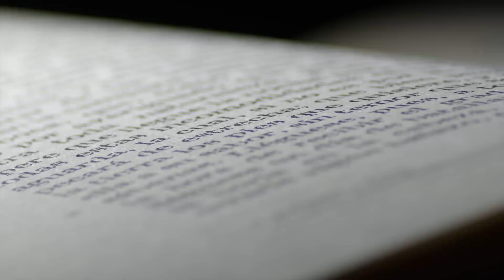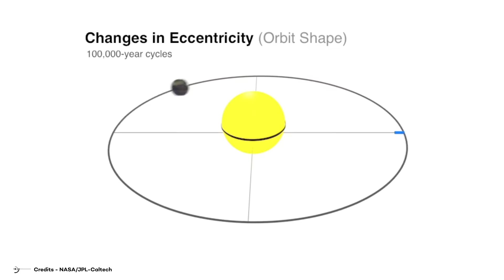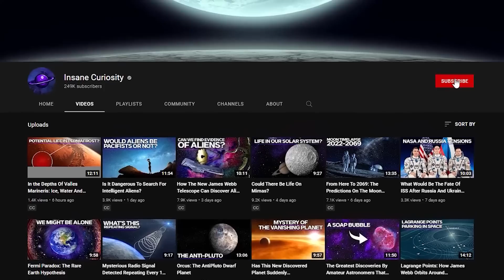An Ice Age Is Coming And It’s Not Milankovic Who Says It, But The Sun!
"Glaciers are retreating, Greenland is blooming with flowers, Arctic ice is disappearing, sea levels are rising... Stop global warming or the Earth will die!"
This, more or less, is the relentless message we've been bombarded with daily for years. Everyone says it, so why shouldn't we believe it?
Only a few persist in claiming that the anthropogenic origin of global warming is merely an unproven conjecture, deduced solely from complex computer programs known as General Circulation Models. On the contrary, scientific literature has increasingly highlighted the presence of natural climate variability that these models fail to reproduce.
This natural variability explains a significant portion of the global warming observed since 1850. The anthropogenic responsibility for the observed climate change in the last century is therefore unjustifiably exaggerated, and the catastrophic predictions are unrealistic.
The climate is the most complex system on our planet, requiring appropriate and coherent approaches commensurate with its level of complexity. According to the minority of "climate change skeptics," climate simulation models do not reproduce the observed natural climate variability, particularly failing to reconstruct the warm periods of the last 10,000 years. These periods recurred roughly every thousand years and include the well-known Medieval Warm Period, the Roman Warm Period, and generally extended warm periods during the Holocene Optimum. These past periods were even warmer than the present, despite lower CO2 concentrations than today, and are linked to millennial cycles of solar activity.
Whom should we listen to? Shall we discuss it?

Video Chapters:
00:00 Introduction
04:30 MIlankovitch cycles
05:30 Tilt in Earth's Variation and the Precession of the Equinoxes
07:06 Interglacial Periods
10:13 Otzi the Iceman
12:55 Solar event - the grand minimum
14:50 The Sun